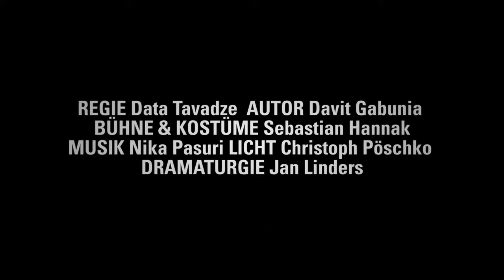TIGER AND LION / ვეფხვი და ლომი / Data Tavadze / Davit Gabunia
Badisches Staatstheater Karlsruhe [გერმანია] და სამეფო უბნის თეატრი  [ 14,15,16 სექტემბერი, 2018 ] თბილისის საერთაშორისო თეატრალური ფესტივალის ფარგლებში წარმოგიდგენთ დათა თავაძის სპექტაკლის ქართულ პრემიერას

::: ვეფხვი და ლომი :::

ტექსტი: დავით გაბუნია / რეჟისორი: დათა თავაძე / სცენა და კოსტიუმები: სებასტიან ჰანაკი / მუსიკა: ნიკა ფასური
მონაწილეობენ: ანაგერლინდე  დოდენჰოფი, ტიმო ტანკი, ანტონია მორი, სონია ვეგენერი, გუნარ შმიდტი, ალექსანდერ კიუსტერსი.

სპექტაკლის შესახებ:
1937 წლის სტალინურ რეპრესიებს საქართველოში უამრავი ხელოვანი და ინტელექტუალი შეეწირა; მათ შორის იყო 100-ზე მეტი მწერალი. რა ხდება მაშინ, როდესაც ხელისუფლება ტოტალურ კონტროლს ამყარებს და ცდილობს, ჩანასახშივე ჩაკლას თავისუფალი გამოხატვის ნებისმიერი მცდელობა?

„ვეფხვი და ლომი“ დოკუმენტური წყაროების გამოყენებით შექმნილი ფიქციური ნაწარმოებია, რომელშიც პერსონაჟებს სახელები არა აქვთ. ისინი კრებითი სახეებია, რომლებიც საბჭოთა საქართველოს სისხლიანი ისტორიიდან ამოკრებილ მრავალ ბიოგრაფიას აერთიანებენ. ტიციან ტაბიძე, ოლია ოკუჯავა, მიხეილ ჯავახიშვილი... მხოლოდ რამდენიმე მათგანია, ვისი ტრაგიკული ბედიც წარმოდგენაში აისახა. ცენტრალური ადგილი კი პაოლო იაშვილის „პროვოკაციულ“ თვითმკვლელობას უჭირავს, მაჩაბლის ქუჩაზე, იმჟამინდელ მწერალთა კავშირში მომხდარ ტრაგედიას, რომლის უტყვი მოწმეები ვეფხვის და ლომის ფიტულები, დღემდე ინახება შენობაში.

გერმანულ-ქართულ კოპროდუქციაში რეჟისორი დათა თავაძე და დრამატურგი დავით გაბუნია კარლსრუეს თეატრის გერმანელ მსახიობებთან ერთად გვთავაზობენ ტრაგიკული მოვლენების დისტანცირებულ და მკაცრ ანალიზს; ეს არის შემოქმედებითი ჯგუფის მცდელობა, იპოვოს საწყისი წერტილი, საიდანაც უნდა „დაიწყოს ისტორია“.

:::: სპექტაკლი განხორციელდა გოეთეს ინსტიტუტთან თანამშრომლობით ::::

BADISCHES STAATSTHEATER KARLSRUHE [Germany] and ROYAL DISTRICT THEATRE in frames of TBILISI INTERNATIONAL FESTIVAL OF THEATRE presents a Georgian Premiere of a new show by DATA TAVADZE

::: TIGER AND LION :::

Text: Davit Gabunia / Directed By DATA TAVADZE / Stage and Costumes by SEBASTIAN HANNAK / music by NIKA PASURI
with:  Annagerlinde Dodenhoff, Timo Tank, Antonia Mohr, Sonja Viegener, Gunnar Schmidt, Alexander Küsters

About performance:
In 1937, during the Great Terror numerous Georgian artists and intellectuals fell as victims of Stalin’s purges, including over 100 writers. What happens when the State establishes a total control and tries to exterminate every single attempt of free expression?

Tiger and Lion is a fictional play, though based on true stories, where characters have no names. They are collective images, combining the biographies from the bloody history of Soviet Georgia. Tizian Tabidze, Olga Okujava, Mikjeil Javakhishvili... are among those whose tragic destinies are reflected in the play; centering on Paolo Iashvili’s “provocative” suicide, at the former Writers’ Union (Machabeli Street), the tragedy witnessed by stuffed figures of the lion and the tiger, kept in the same house up till present.

In German-Georgian co-production the director Data Tavadze and the playwright Davit Gabunia together with the German actors of Staatstheater Karlsruhe present a distanced and strict analysis of the tragic events. The artistic team attempts to find the starting points from where “history should start”.

The production was supported by Goethe Institut.